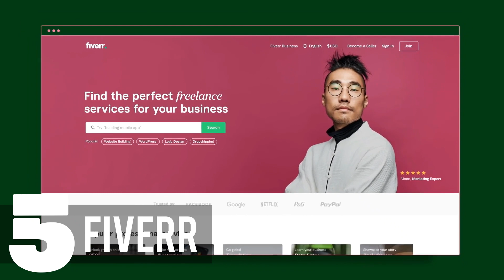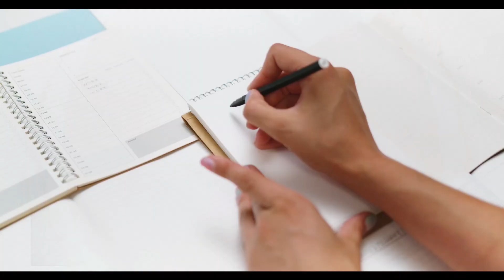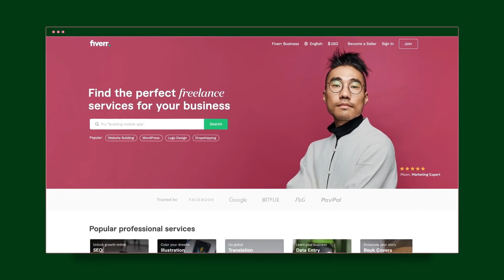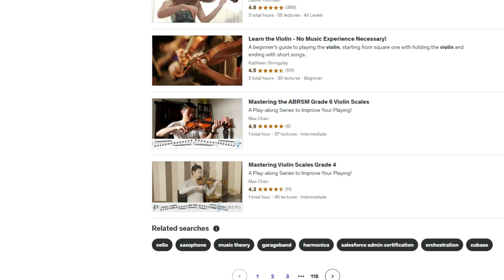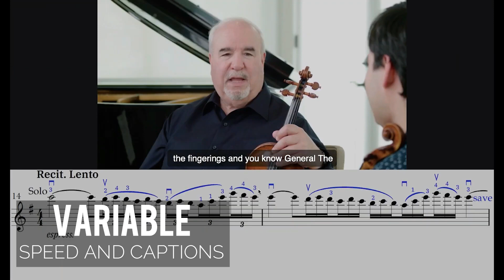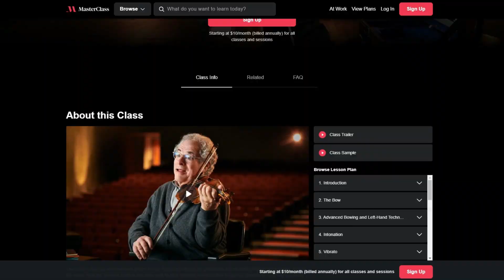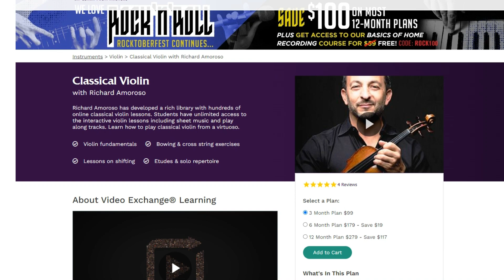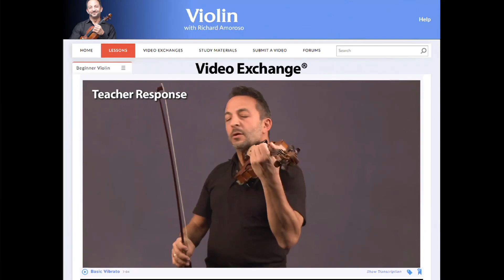5 Best Online Violin Lessons in 2023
Explore my top 5 picks of the best online violin lessons in 2023.

3. tonebase

I’ve spent the last few years reviewing 25+ different online violin courses, apps, and software, using the following key criteria to rank them: price, course curriculum, quality of instructors, lesson structure, and more.

Using my experience in this field, I’ve compiled a list of the best online violin lessons available, comparing the above criteria to help you make an informed decision and take your violin playing to the next level.